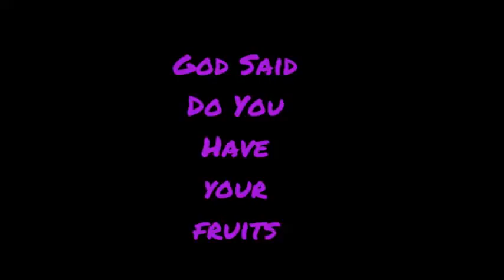God Said Do You Have your fruits Messages